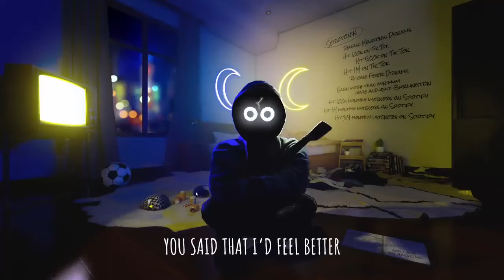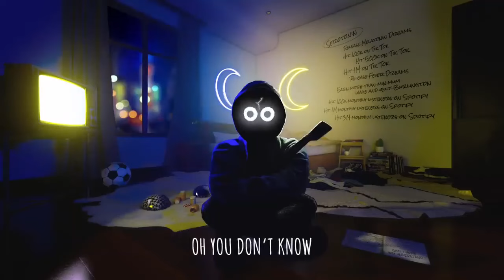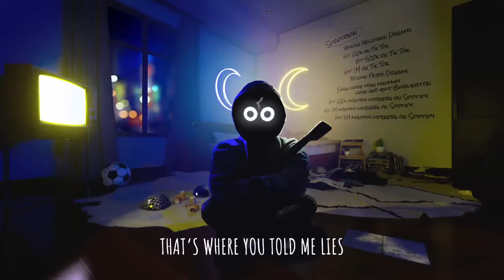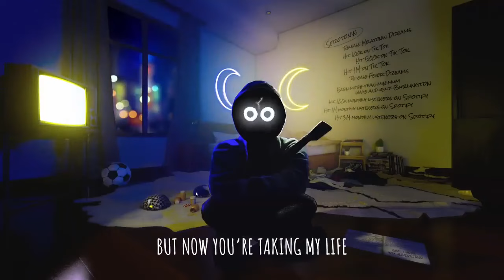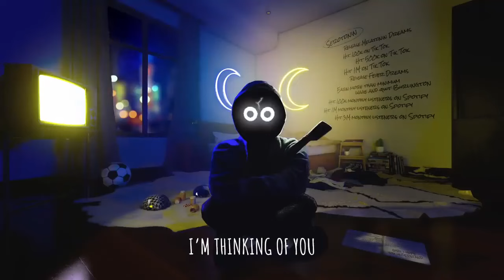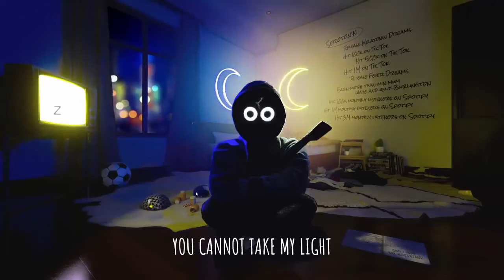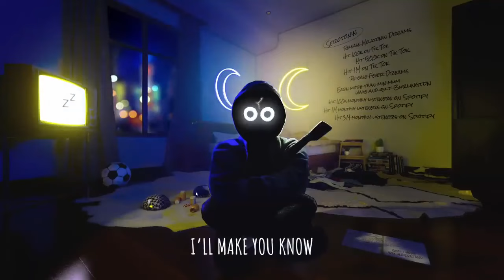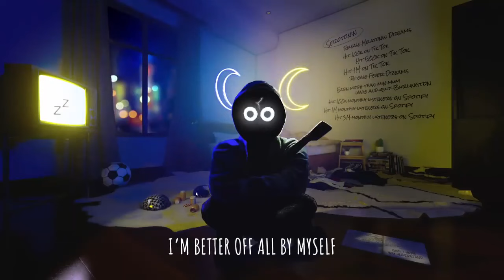BoyWithUke - Toxic (10 HOURS)